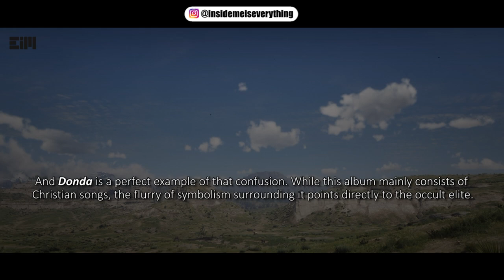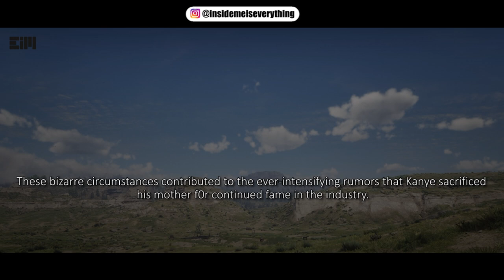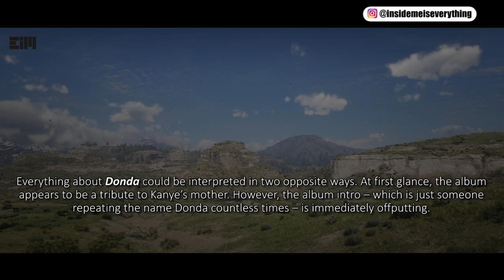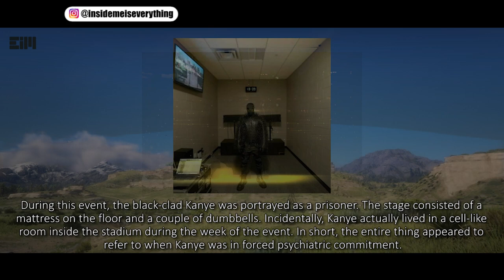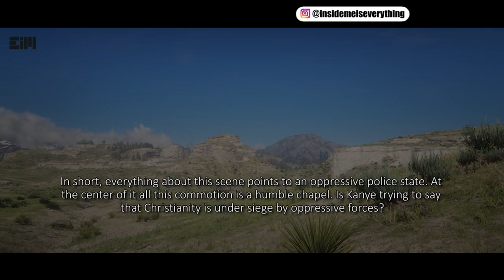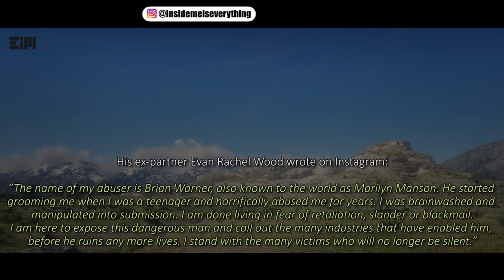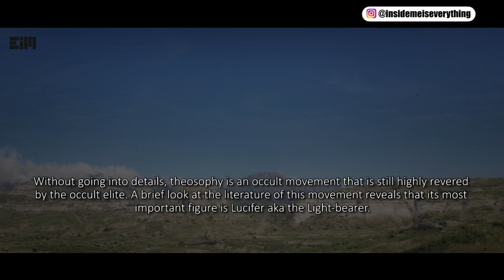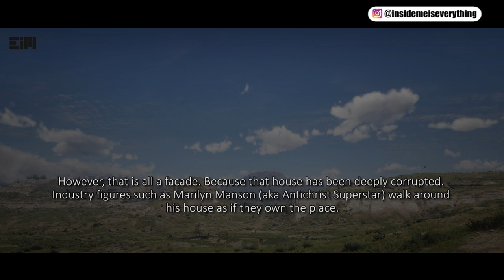THERE'S SOMETHING STRANGE GOING ON ON KANYE WEST'S SHOW